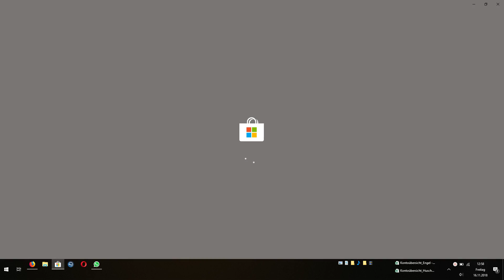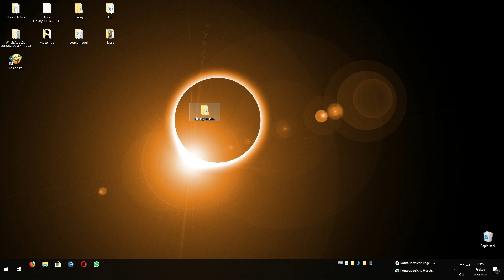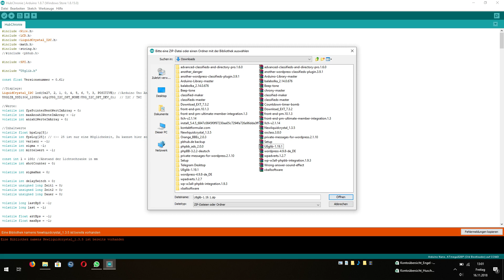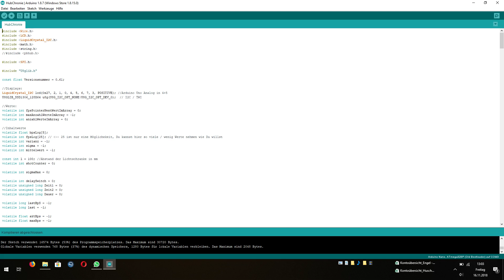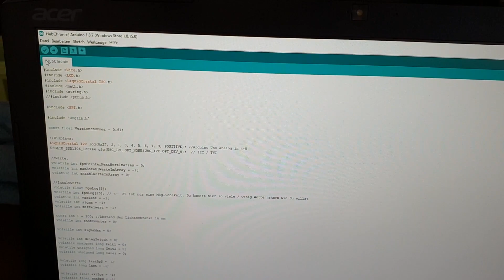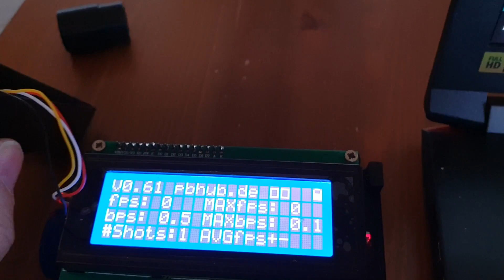pbhub.de Chrony Software aufspielen bzw updaten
Anleitung wie ihr die Software neu oder als update auf euren pbhub.de Chrony aufspielt.

Sorry für die schlechte Tonqualität, ich denke ich benötige mal ein neues Mikro.